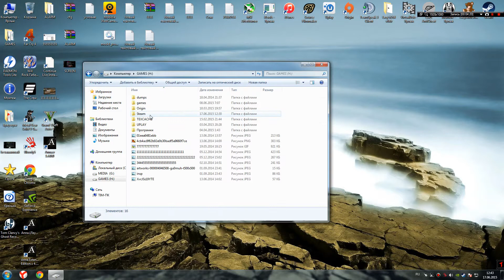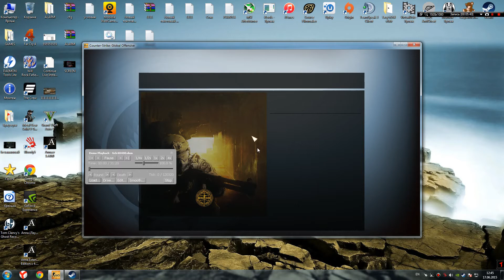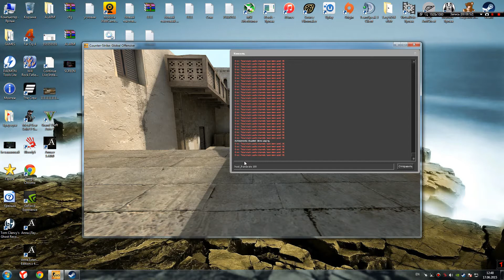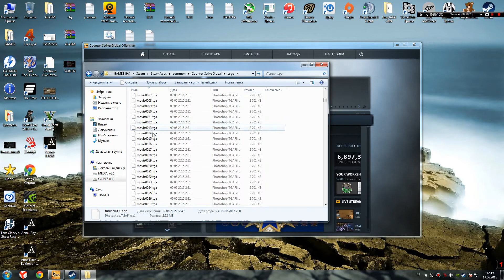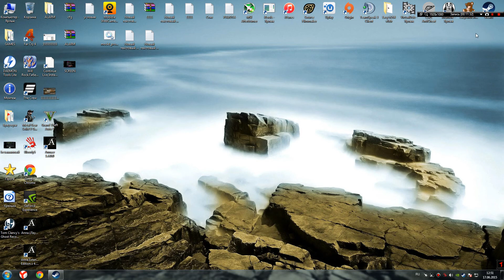Movie CFG CS GO!By ALARMIST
Выкладываю CSG для мувика по CS GO Mrtweeday,но немного переделанный мною для удобства.